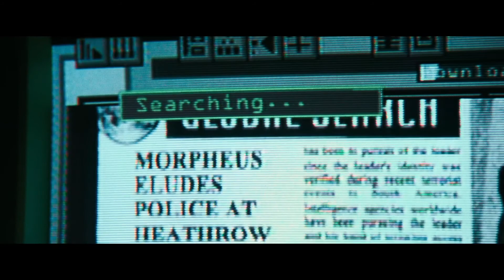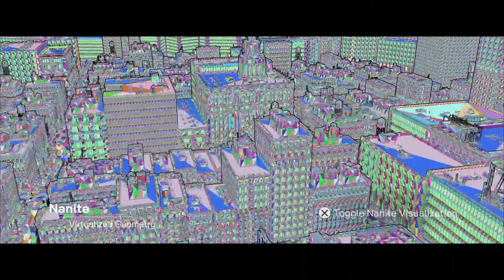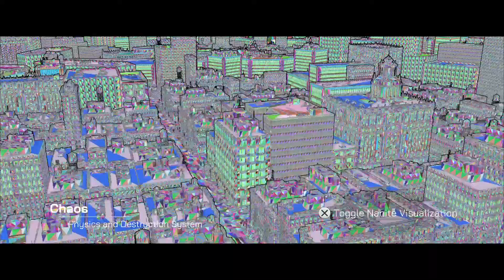The Matrix Awakens: An Unreal Engine 5 Experience (No Commentary)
This whole experience is amazing.  The worlds that will be brought to life through this engine have just blown my mind.  I remember the marvel of seeing 16-bit for the first time.  I remember moving in a 3D space for the first time.  I remember holding half the control as my brother and i experienced rumble for the first time.  Headaches and eye strain from gaming in Virtual 3D.  Online matches in Capcom vs SNK 2 and being friendly with one another to talking shit for the first time with Deathmatch in Halo 2.

I love video games...and every time they hit their limits of what is possible, i'm blown away again and again.

Hail!